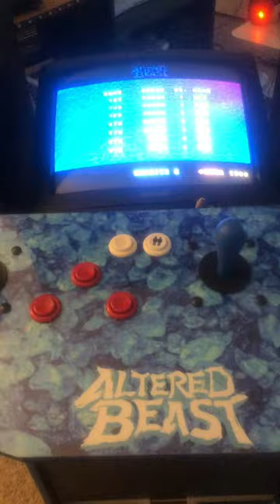Altered Beast mod w/ CRT TV running coinops WIP